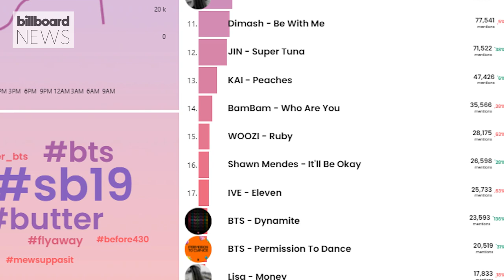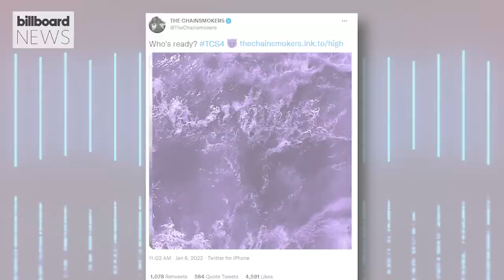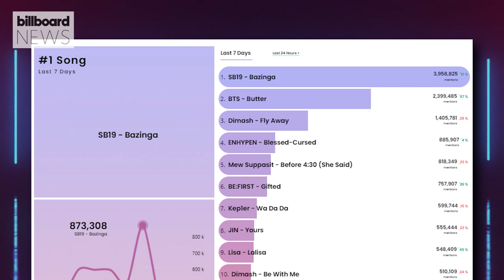Shawn Mendes, Adele & ENHYPEN Make Moves On the Hot Trending Songs Chart | Billboard News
Shawn Mendes and Adele enter the Hot Trendings Songs chart with the help of their new music videos for their singles ‘It’ll Be Okay’ and ‘Oh My God’ and K-pop boyband ENHYPEN make serious moves into the top 10 with their song ‘Blessed-Cursed’ landing at #8.